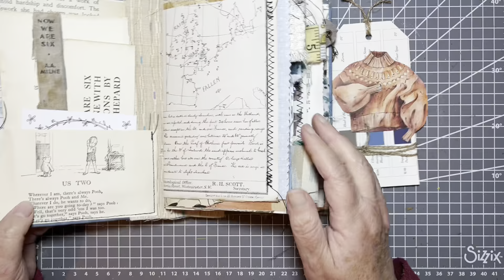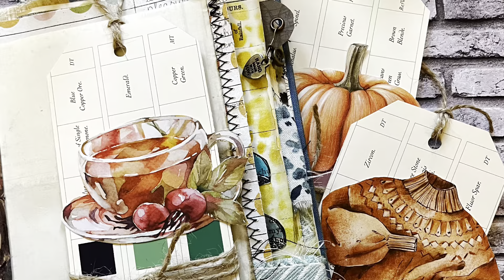Take Three...Paint Charts, Twine and Magazine Cut Outs | Number 14 Autumn Tags | Junk Journal Decor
I'm starting a new series called 'Take Three'. each of the projects will only involve three main elements. I will not be counting glue, scissors, ink etc.
This is number 14 and I have used paint charts, twine and cut out images from a magazine as my focal point.